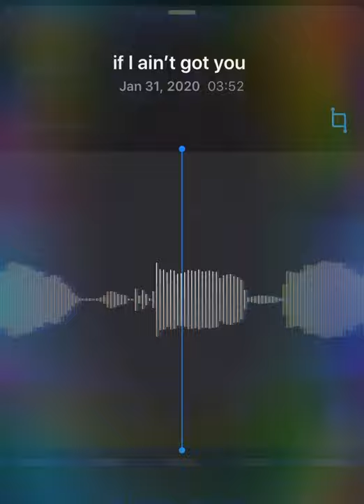If I Ain’t Got You by Alicia Keys - COVER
Just some musical expression. I don’t have anyone at the moment, but to the future person, here it is.